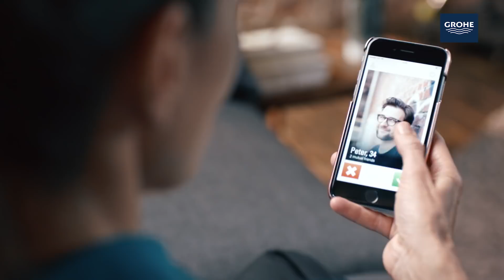Maak kennis met de GROHE Watersystemen: GROHE Red & Blue Home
We leven in een snelle wereld en we willen alles snel. Dus waarom nog wachten op gekoeld, bruisend en/of kokend heet water? Ontdek de GROHE watersystemen: de GROHE Blue Home voor gekoeld en bruisend water en GROHE Red voor kokend heet water. Gewoon direct beschikbaar uit je eigen kraan. Dus nooit meer wachten op heet water uit een waterkoker of sjouwen met flessen water. Hoe simpel en mooi kan het leven zijn!

Wil jij weten welk watersysteem het beste bij jouw wensen past? Beantwoord een paar simpele vragen in onze keuzehulp en ontdek welke keukenkraan de beste oplossing is of welke combinatie je kan maken. Ontwerp jouw watersysteem op

Meer info?

Over GROHE:
GROHE is 's werelds toonaangevende merk voor sanitair en is toegewijd om innovatieve producten voor water te ontwikkelen. We doen er alles aan om een uitzonderlijke ervaring te creëren en “Pure Freude an Wasser” te bieden.